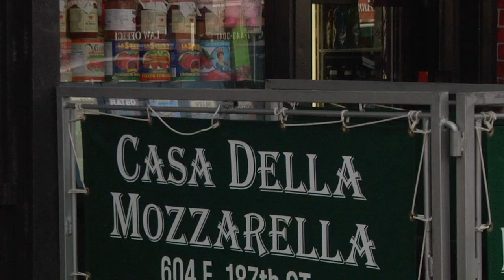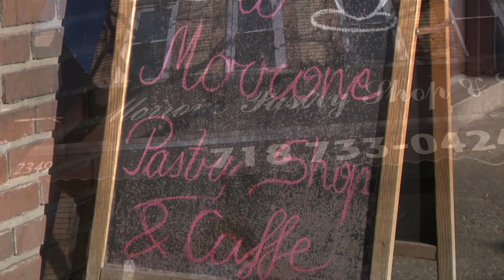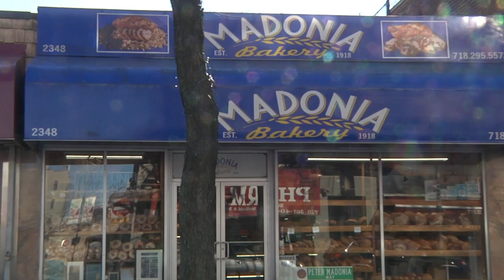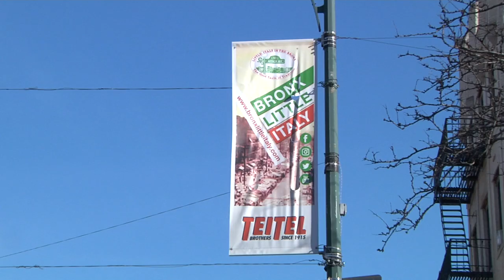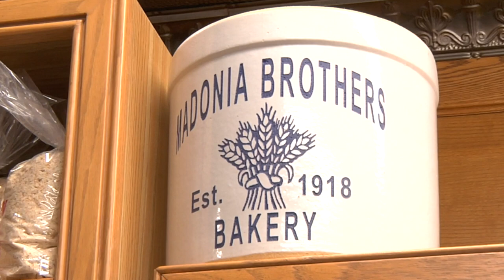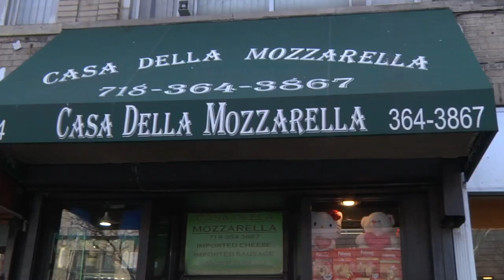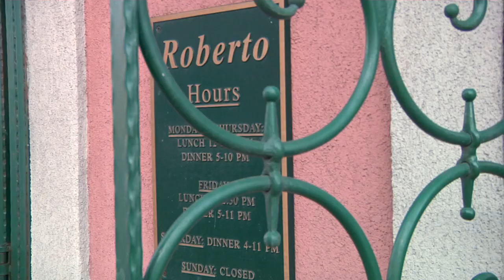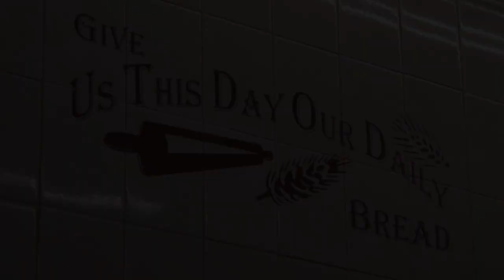NET TV - "Breaking Bread" - Season 8, Episode 1 "Jason Lalima" (04/17/20)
Tune in for a special one-hour season premiere of Breaking Bread! Jason Lalima of Madonia Bakery joins host Msgr. Jamie in his kitchen to bake - and break - bread that's sinfully delicious!

This show is available on Spectrum Channel 97 and Cablevision Channel 30, and Verizon Fios Channel 48 in the New York area.